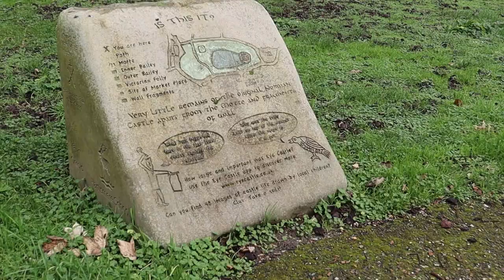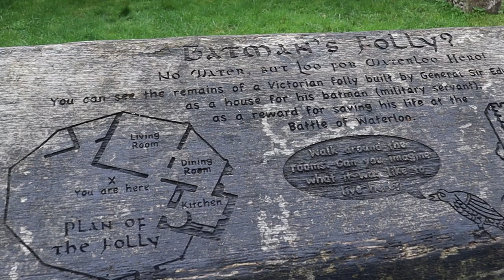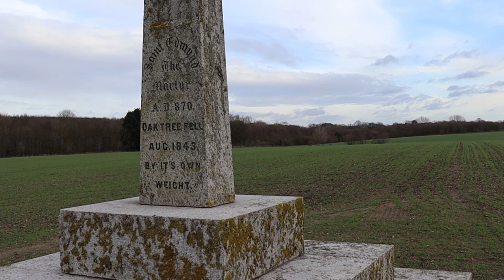Unknown England. Eye, Castle ruins. Suffolk (subtitles).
Unknown England. Eye, Suffolk. This is a new series of videos about places you would not normally hear about, but they are nonetheless interesting and beautiful. And their story deserves to be told.
Eye is a small town in the Suffolk county, England. It has a population of just above 2000 inhabitants. It is worth coming here to see its quiet streets with old traditional English houses. It has its own Castle as well.
At the end of the video as a bonus - clip about St Edmunds Memorial. The site where it is believed King Edmund was captured and killed by the Danes in 870 AD.

I have a favour to ask, if you can, please donate to Ukrainian charities to help people of Ukraine in this very difficult situation when russia wages war against Ukraine. Links to charities are on the banner on the main page of the channel

00:00 Introduction, Town Hall
00:48 Church Street
01:48 Church St Peter & St Paul, Guildhall
03:05 Eye Castle
04:45 Hoxne Village Hall
05:14 St Edmunds Monument

- 'Dazzling Adventures' by Isobelle Walton
- 'Prosperous Life' by Isobelle Walton
- 'Michael Row the Boat Ashore'  Traditional